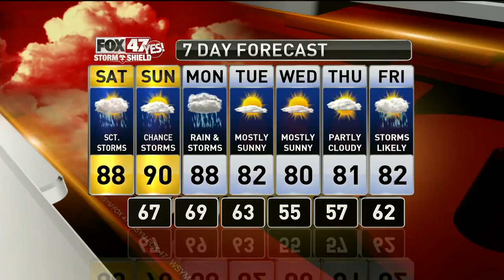Dustin's Forecast 7-13